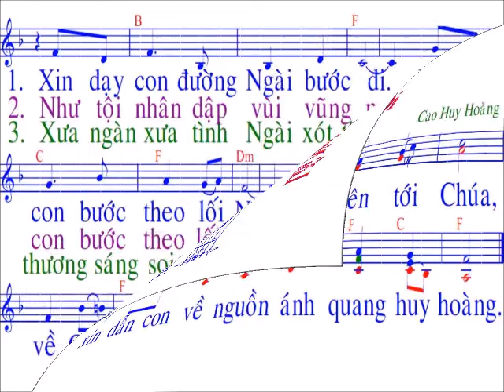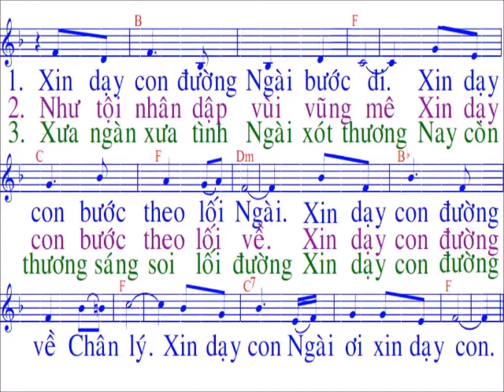Lối ngài bước đi / nhạc : Cao Huy Hoàng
…….CHÀO MỌI NGƯỜI. Đây là kênh tập hát Thánh ca / video mang tính phục vụ và cầu nguyện /Mọi sự góp ý về bản quyền bài hát hoặc giọng hát ……….Xin gởi về facebook và email phía trên / Xin báo , chúng tôi sẽ xoá bỏ tức thì …….Xin Chúa và mẹ Maria ban nhiều ơn lành cho tất cả chúng ta , Xin chân thành cảm ơn / NẾU THẤY HAY XIN LIKE ĐĂNG KÝ VÀ SHARE ỦNG HỘ . XIN CẢM ƠN...… ./.mọi người các bạn vùng sâu ...xa .có thể tập hát và ngân nga nhiều bài thánh ca / với hình ảnh nhạc và lời dễ nhìn dễ thấy / font chữ lớn ……...